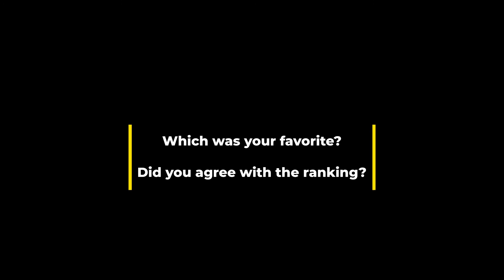ADA Aquascape Contest - Top 3 works from 2018-2021 - IAPLC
Top 3 works each year of 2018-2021. Best planted aquariums you’ll see.